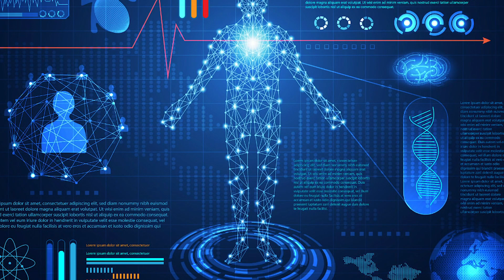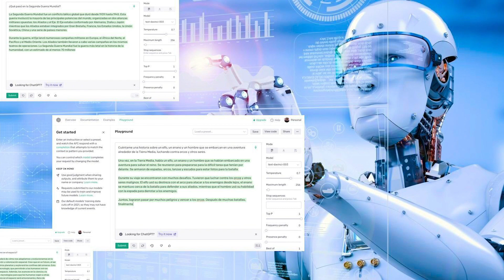Conoce la INTELIGENCIA ARTIFICIAL en la MEDICINA con el Dr. Sergio Assia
El Dr. Sergio Assia nos comparte los enormes avances de la inteligencia artificial en la medicina y como estos facilitarán la atención médica a nivel mundial